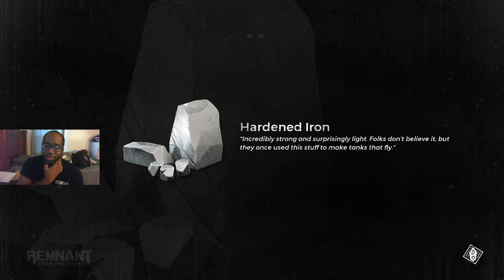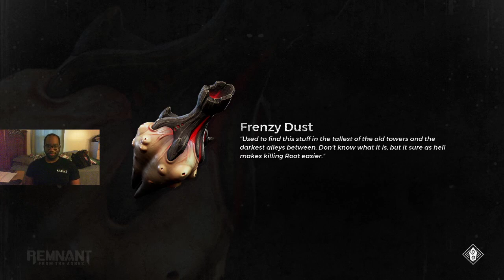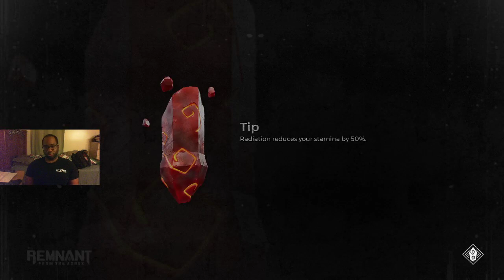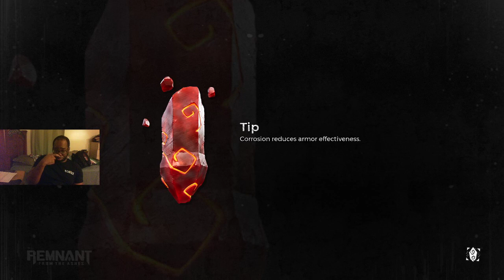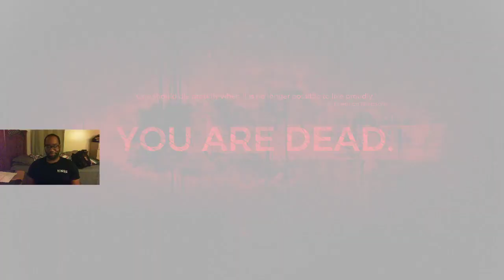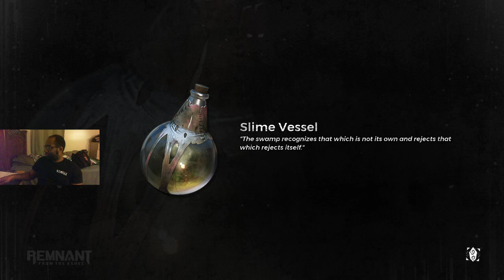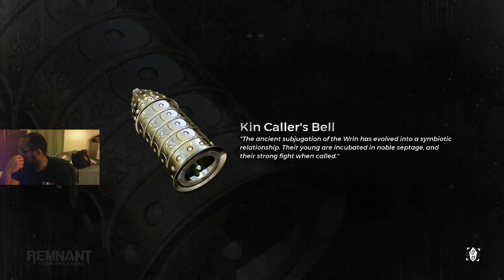Remnant from the Ashes 1st Play